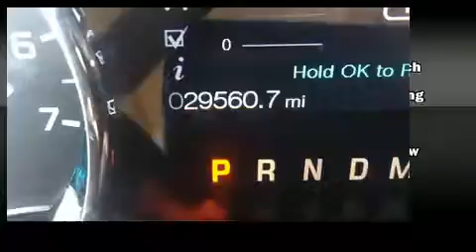2013 Ford F-150 XLT in Moline, IL 61265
Sexton Ford
3802 16th Street

Get excited about the 2013 Ford F-150. With less than 30,000 miles on the odometer, you can be confident that this pre-owned vehicle will provide you reliable transportation. It features an automatic transmission, 4-wheel drive, and 5 liter 8 cylinder engine. Top features include a split folding rear seat, a tachometer, variably intermittent wipers, a rear step bumper, air conditioning, tilt steering wheel, and more. Audio features include an AM/FM radio, and 4 speakers, providing excellent sound throughout the cabin. Safety equipment has been integrated throughout, including: head curtain airbags, front SIDE impact airbags, traction control, ignition disabling, and 4 wheel disc brakes with ABS. With electronic stability control supplementing mechanical systems, you'll maintain precise command of the roadway. We'd also be happy to help you arrange financing for your vehicle. Stop by our dealership or give us a call for more information.